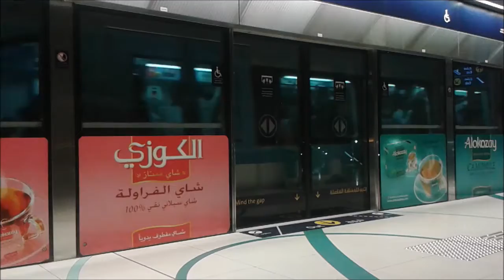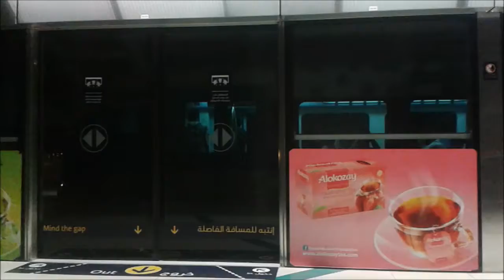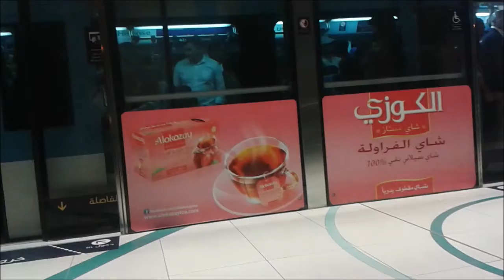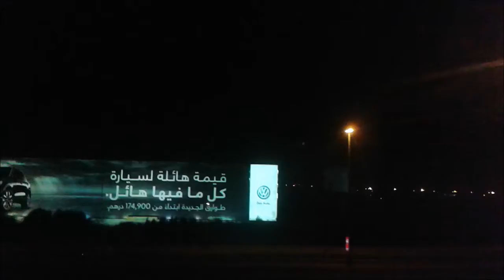Dubai Metro 2015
2015 New Year's Eve Fireworks @ Burj Khalifa & Burj Al Arab - Dubai Metro station towards Jebel Ali became over crowded.
أصبحت محطة مترو دبي باتجاه
جبل علي مزدحمة